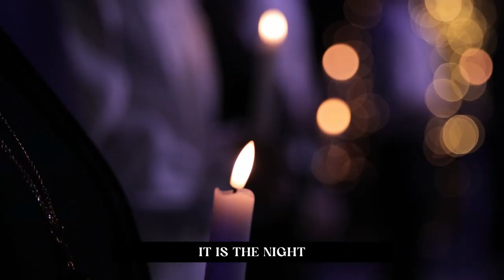O Holy Night | Inspire Church Worship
Inspire Church Worship cover of O Holy Night.

MERRY CHRISTMAS!

Check out our church @Inspire Church Watch live services or check us out in person